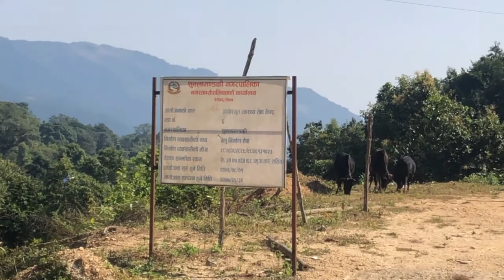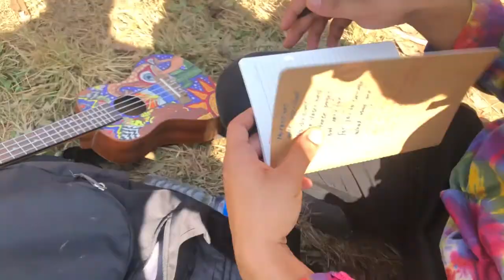Tanahun / Bhujikot dada